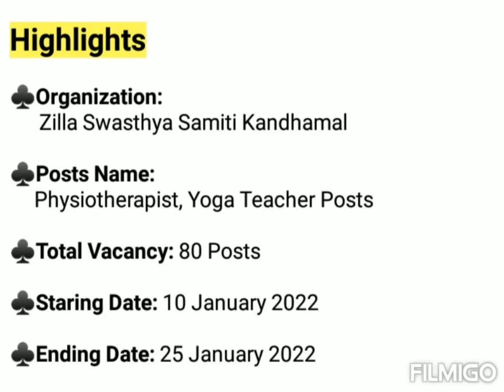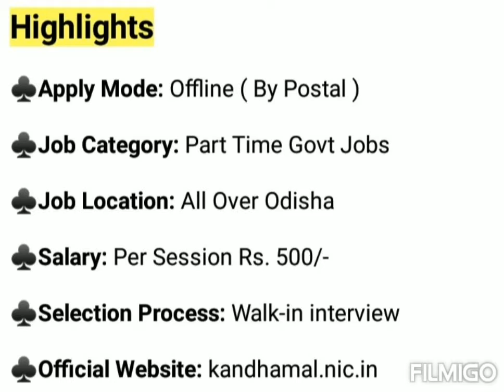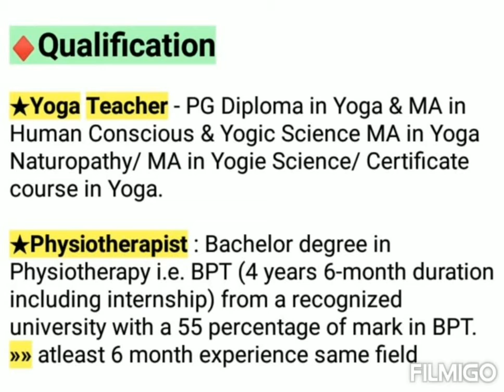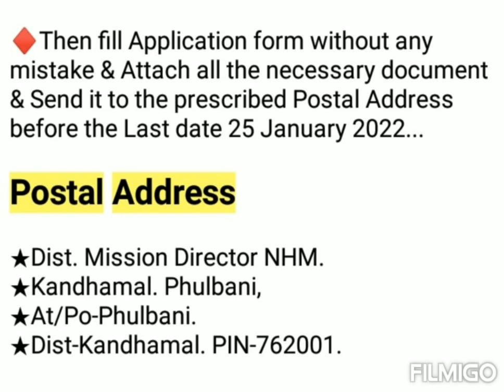Zilla Swasthya Samiti Recruitment 2022 | Odisha Govt Job Vacancy 2022